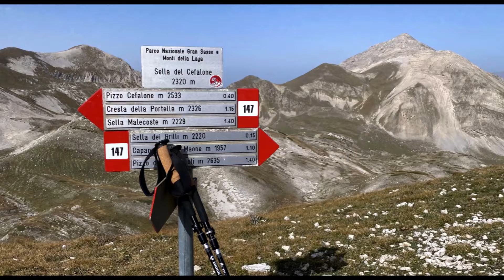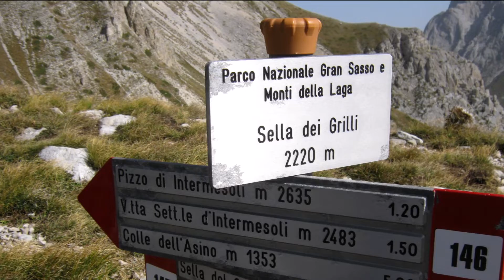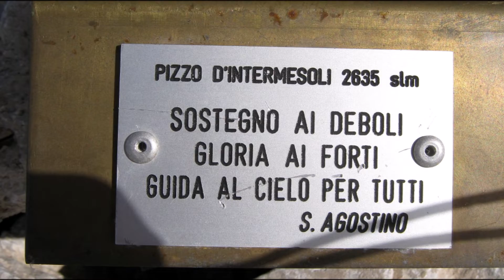Pizzo d'Intermesoli m 2635 Gran Sasso 26 09 2021